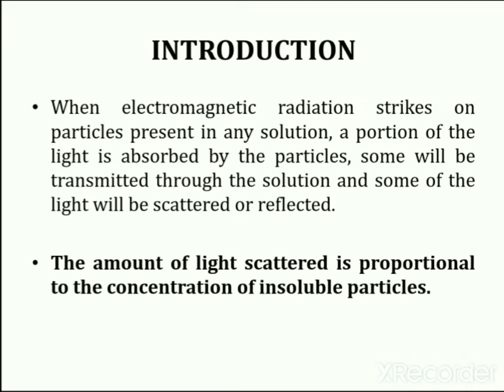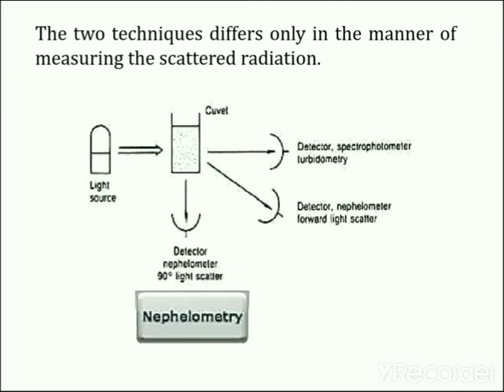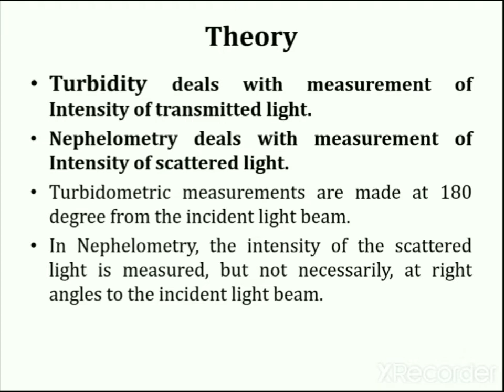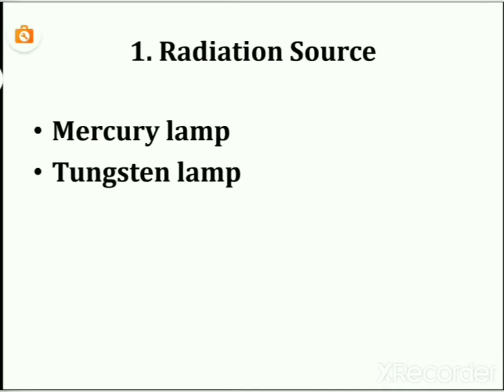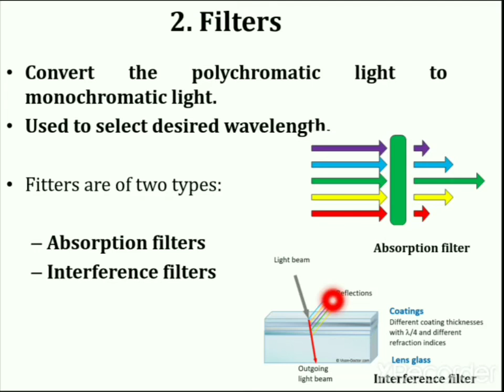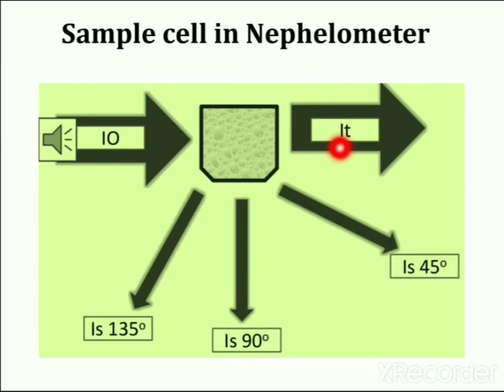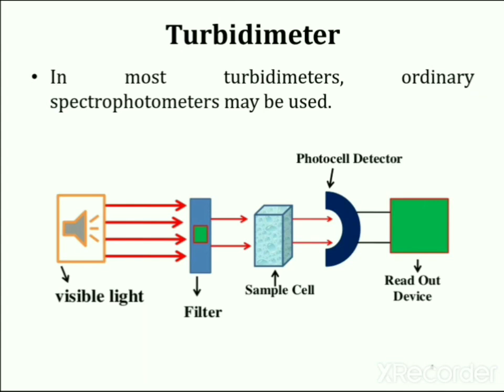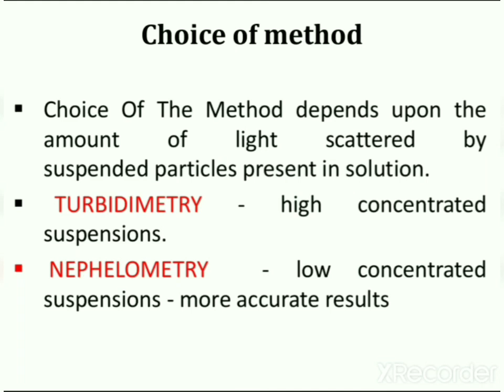Nepheloturbidometry: detailed lecture on introduction, principle and instrumentation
Nepheloturbidometry: detailed lecture on introduction, principle and instrumentation@PharmTechInsights
This video presentation lecture contains a detailed introduction, principle, and instrumentation of nepheloturbidometry.